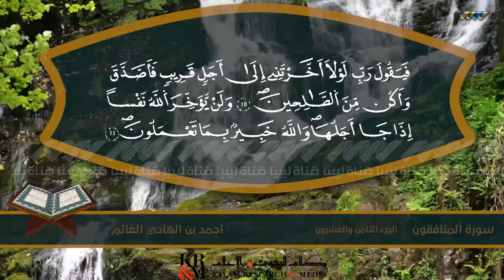سورة المنافقون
المصحف المرتل بصوت القارئ الشيخ أحمد بن الهادي العالم